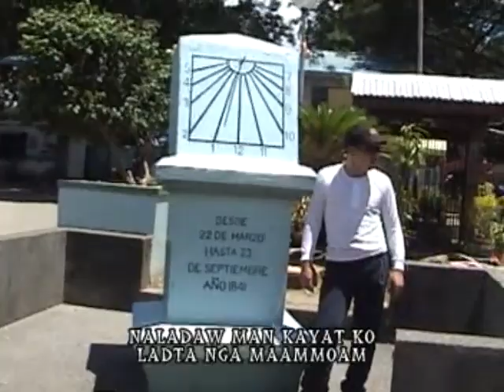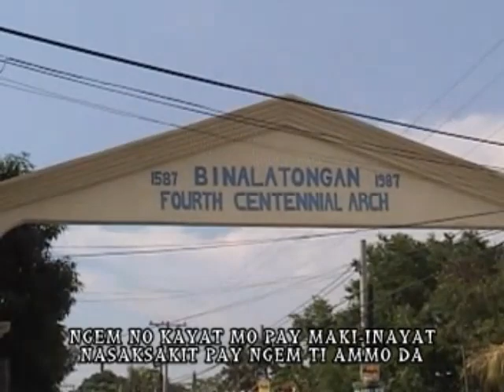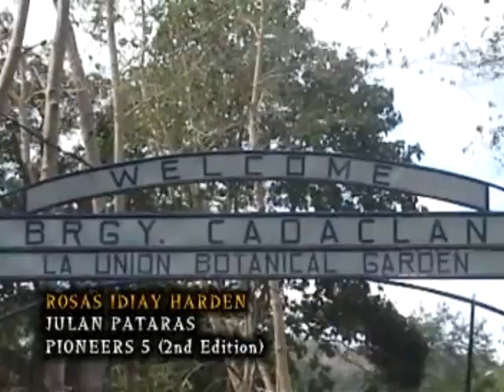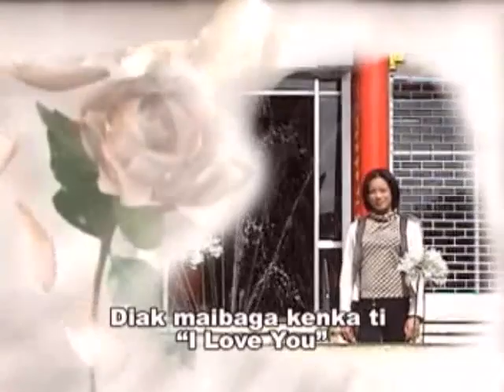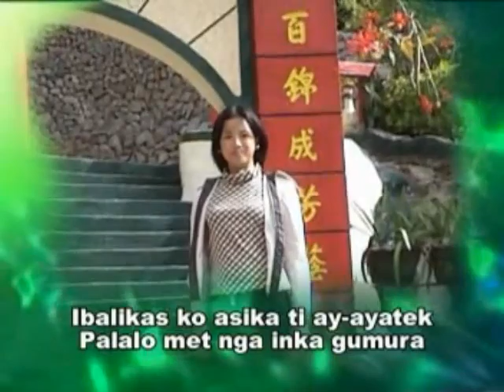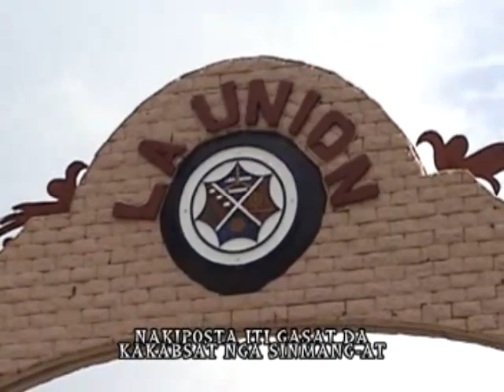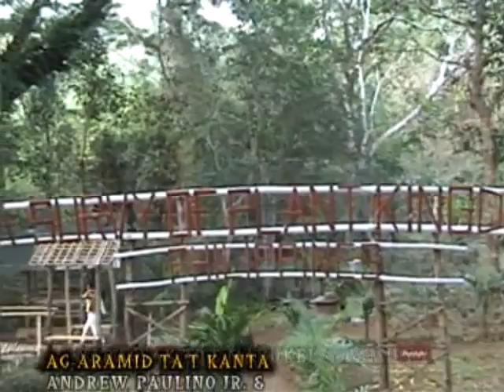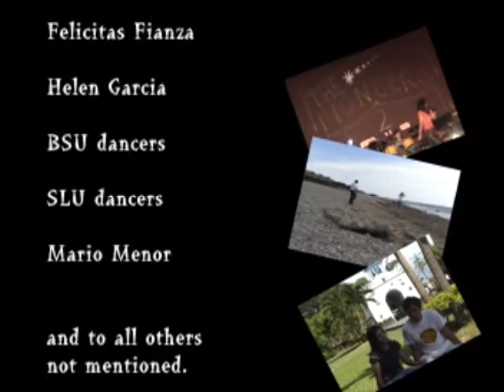Pioneers 5 Igorot Songs Kinnoboyan Kankana-ey Country Music Collection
Produced By: Jun Garcia